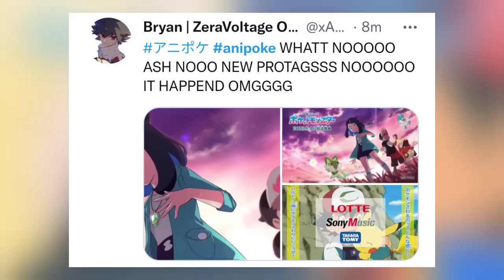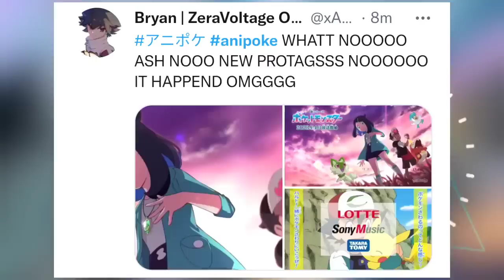Official : Gen 9 Trailer 😍 Ash Ketchum New Adventure | Episode 137 Preview